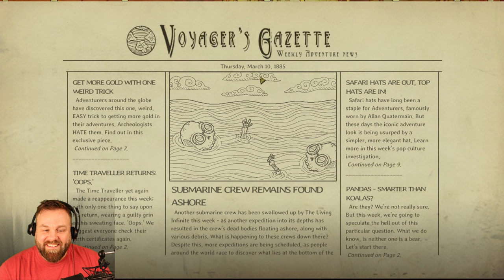We Lost Immediately....The Submarine Exploded!!! | We Need To Go Deeper - Round 1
Captain @xandorianprime  leads the Crew of the SS Ninjaneer and leads us astray! We immediately got crushed by the pressure of We Need To Go Deeper! Join us on our maiden voyage of self discovery and destruction!